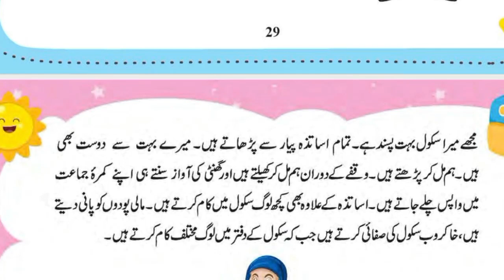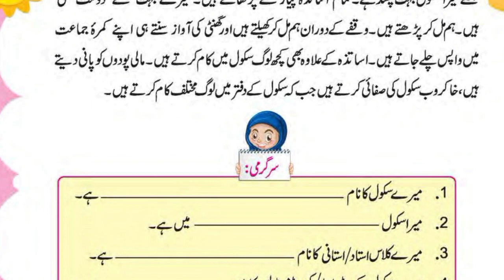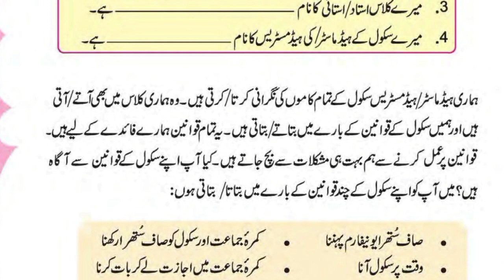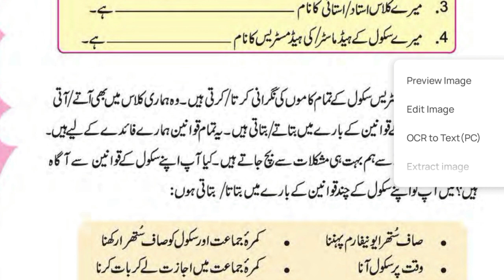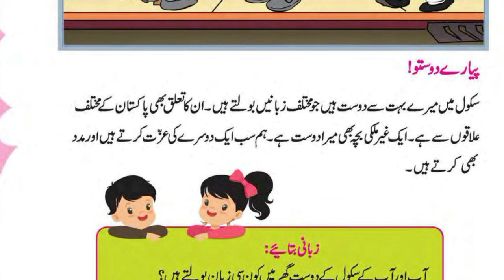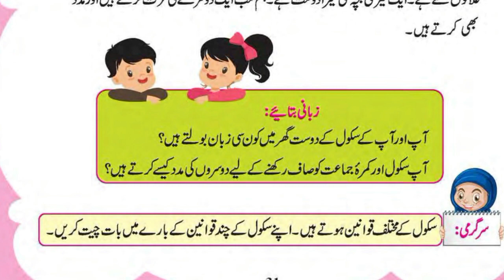General Knowledge | GK | Class 1 Chapter 9 | My School | Mera School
Welcome to our enriching General Knowledge (GK) video series for Class 1 students! In this episode, we dive into Chapter 9, titled "My School" (Mera School).

School is a place where young minds embark on a journey of learning, growth, and exploration. In this chapter, we take a delightful tour of "My School," discovering its various aspects that make it a special place.

Through captivating visuals and interactive storytelling, we aim to introduce Class 1 students to their school environment. We will explore different areas of the school, such as classrooms, playgrounds, library, and cafeteria. Students will learn about the roles of teachers, principal, and other school staff in creating a nurturing and educational atmosphere.

Additionally, we highlight the importance of education, discipline, and teamwork that contribute to a successful learning experience in school.

This video serves as a valuable resource for parents and educators who want to supplement classroom learning and help children feel a sense of belonging to their school.

Join us on this educational journey as we empower Class 1 students to cherish and enjoy "My School" (Mera School).

Let's embark on this exciting adventure of knowledge together, as we explore the wonders of "My School" in Class 1 GK!
We will also learn;-
1. class 1
2. General Knowledge
3, primary schooling
4. Mera School
5. GK
6. GK Class 1
7. GK Class 1 Chapter 9
8. General Knowledge Class 1
9. General Knowledge Class 1 Chapter 9
10. My School
11. General Knowledge Urdu Medium
12. Punjab Text Book Board Books
13. Punjab Board GK for Class 1